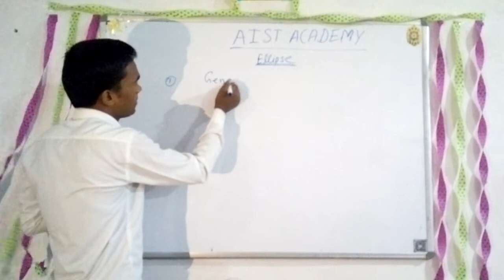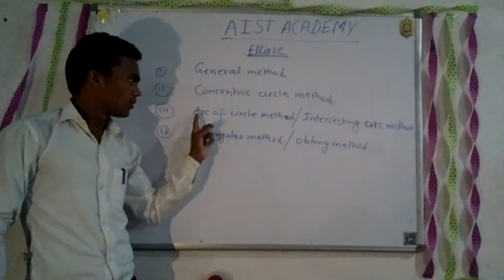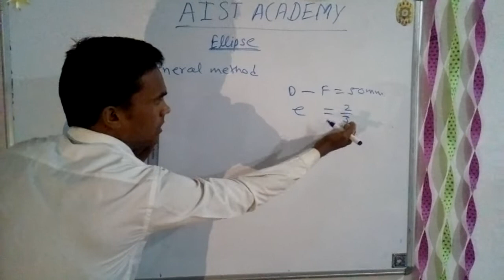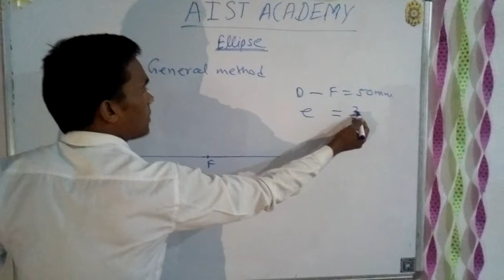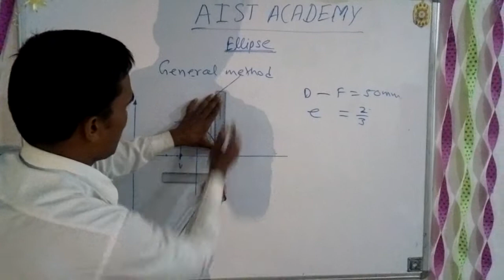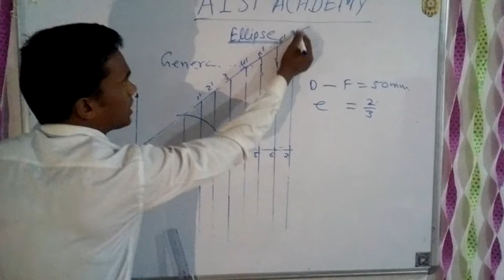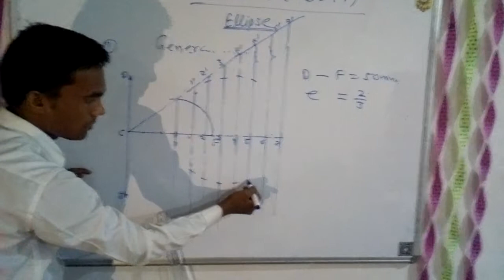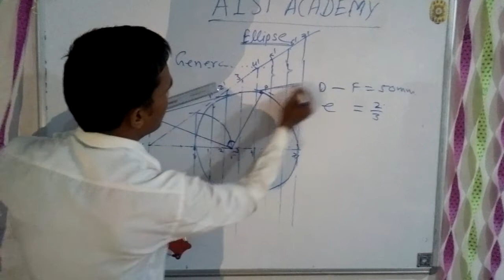General method of ellipse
By- Er. Rajaram Raghuwanshi

Engineering Graphics all topics

navodaya vidyalaya pravesh Pariksha

GK tricks

SECTION OF SOLID 👇👇👇👇👇
1)Section of solid (Cone)

SECTION OF SOLID th
1)Section of solid (Cone)

2)Section of solid Square Prism